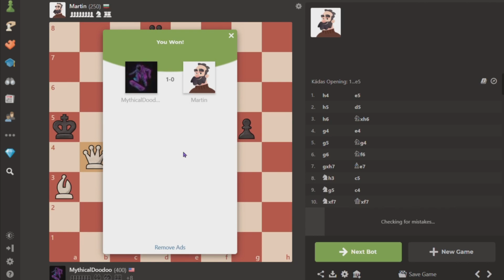lord have mercy